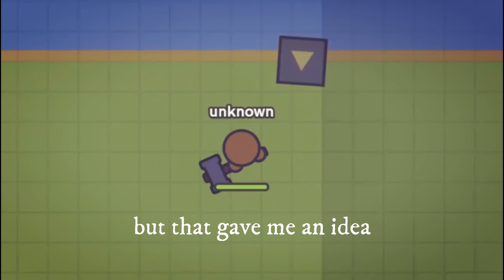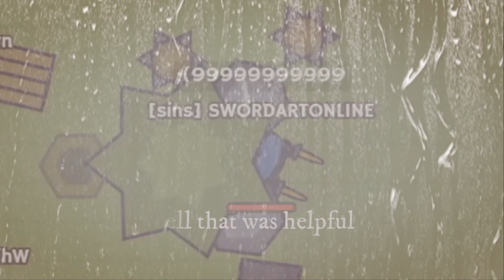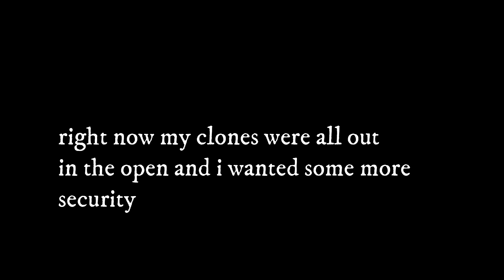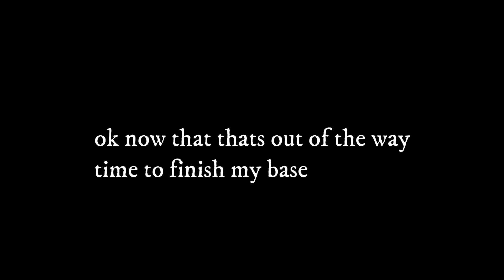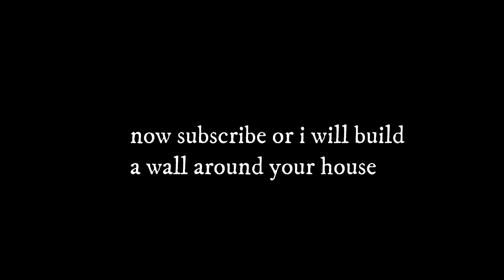MooMoo.io: Trapping pets in a mine trap with bat! Trolling hackers and building a giant base!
Have you seen the people who build boost pads at the end of the river and bonk people into spikes? Well I'm taking that one step further: trapping players inside mines instead of giving them a quick death. It's extra funny when it is a hacker. At the end of the video, something disappointing happens... but I got my revenge